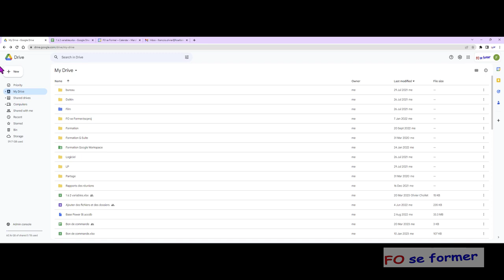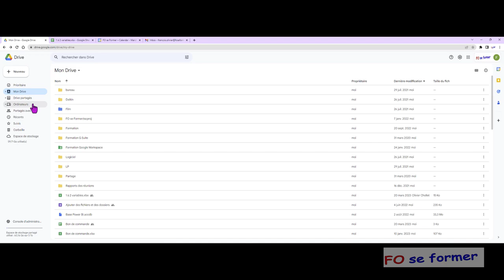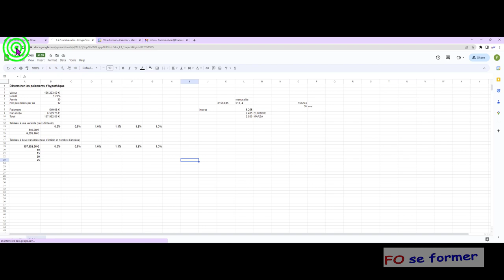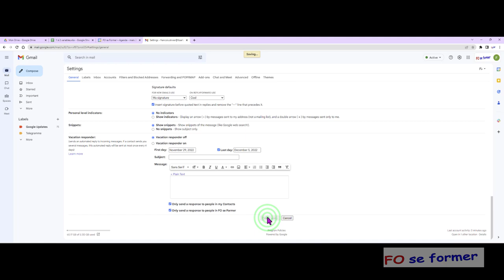Google Workspace : Modifier la langue des menus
Il se peut que les menus des applications de Google Workspace soient en anglais par exemple et que l'on veut changer la langue en français.
C'est ce que je vais réaliser dans cette vidéo formation.

00:00 Introduction
00:57 Se rendre dans son compte
01:40 Ajouter une langue
02:15 Mettre la langue en priorité
02:30 Supprimer une langue
03:25 Modifier la langue dans Gmail